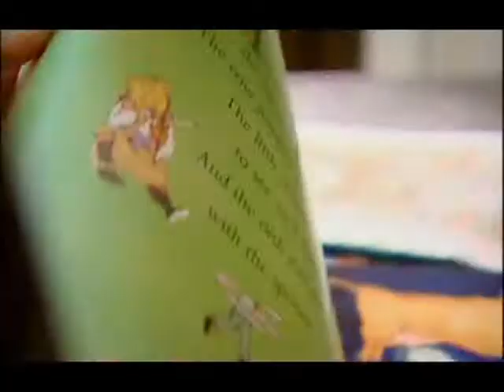Research to Reality video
A video about CF and the CF Trust